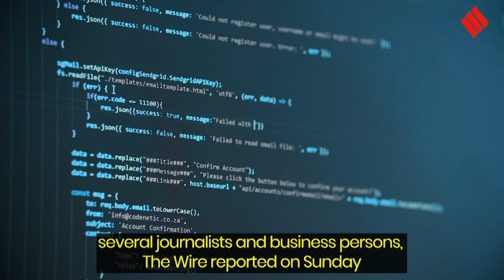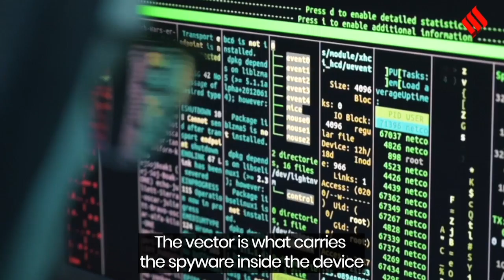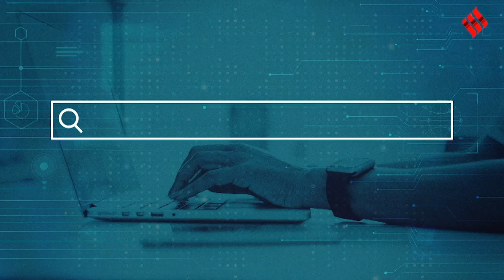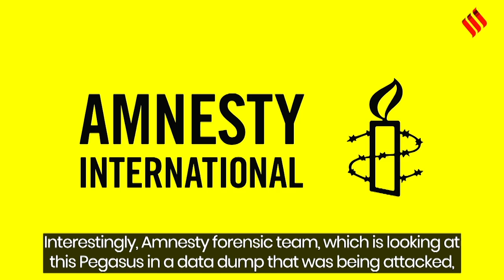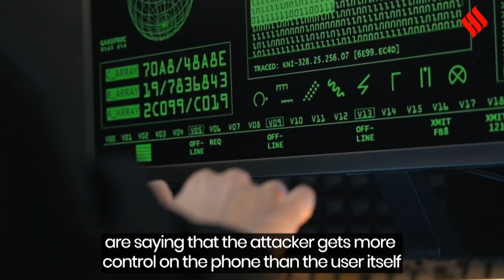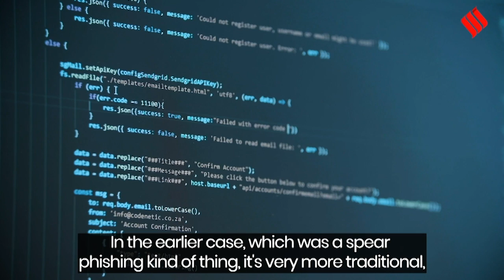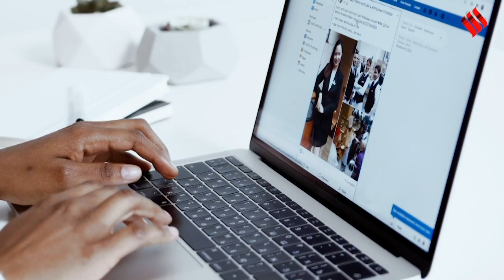What is Pegasus Spyware And How Does It Use Zero-Click Vulnerability ?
A global investigative project has revealed that Pegasus spyware targeted over 300 mobile phone numbers in India including that of two serving Ministers in the Narendra Modi government, three Opposition leaders. Here's all you need to know about the Pegasus spyware and phone tapping.